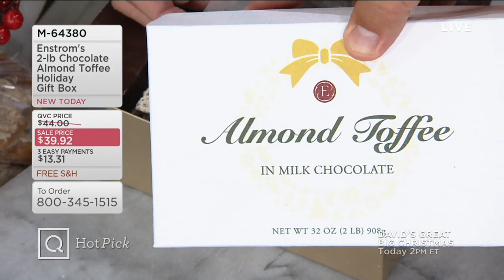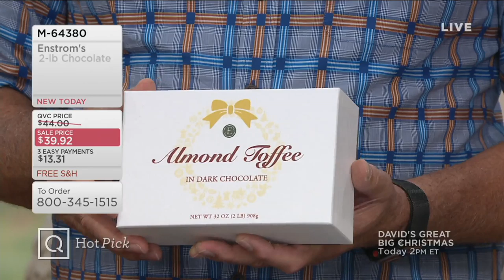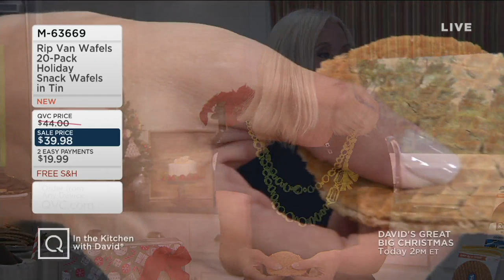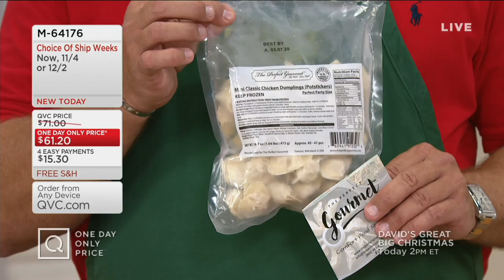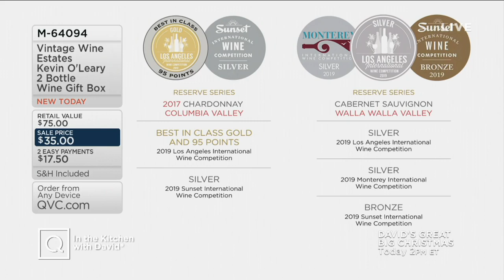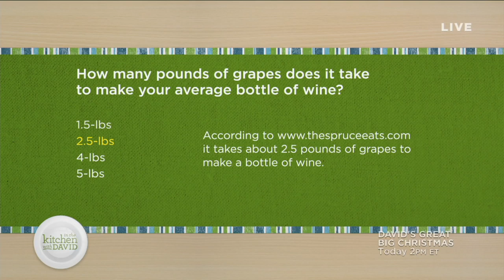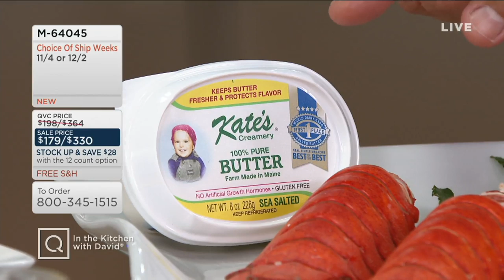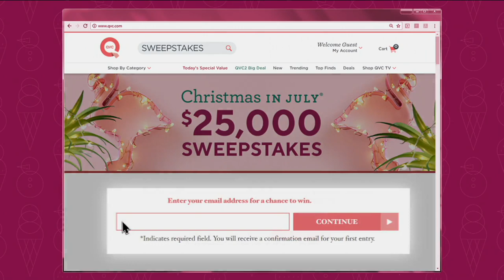In the Kitchen with David | July 14, 2019